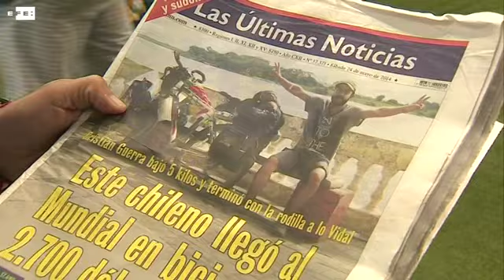Las odiseas de los hinchas chilenos en el Mundial de Brasil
Rio de Janeiro, 23 jun (EFE), (Imagen: Juan Yagüe).- Con todo tipo de medios, los hinchas de la Roja se las han arreglado para acompañar a la selección chilena en el Mundial de Brasil. Una pasión que les ha empujado a recorrer miles de kilómetros en coche, caravana o bicicleta.